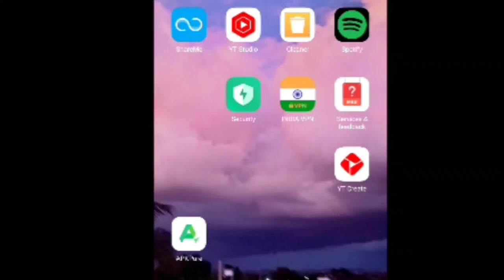Finnely update vachindi pubglite la 0.26.0 link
Guys finely update vachindi bro pubglite  so guy please see complete video don't skip if u skip u don't understand the how to download the pubg mobile lite so please see

It's total (  (non - gyroscope  game paly))

 4  Finger and NON GYROSCOPE

     REDMI 10 SNAPDRAGON 680

Graphic = Balance+Extremely

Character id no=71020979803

That it and

SEE YOU IN GAME SO PLZ